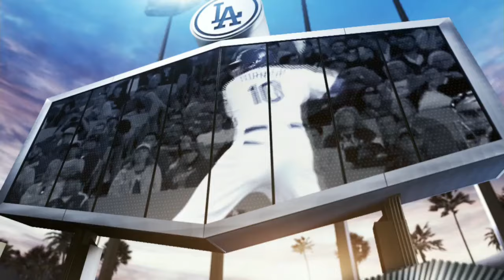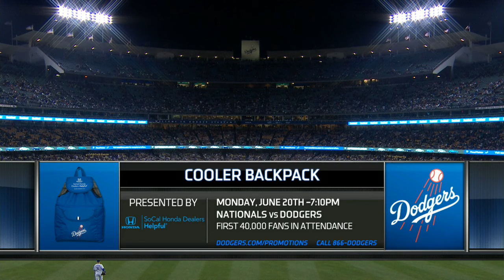COL AT LAN - June 08, 2016